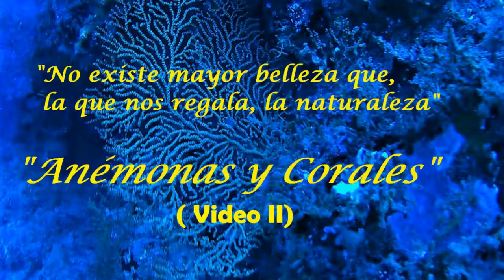"Anémonas y Corales" (Video II) No existe mayor belleza que la naturaleza-"Staniscaster"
Gracias a "Pixabay" por compartir, desinteresadamente, sus bellas fotografías.
Asociación Cultural-Musical (S.A.D.L.) "Amigos de la Música Pop/Rock 60´s / 70´s". (NIF-G.V)
Edición, grabación, sonido e interpretación a las guitarra : Estanis Bardeci Albo - "Staniscaster"